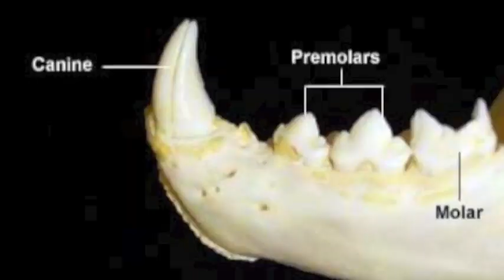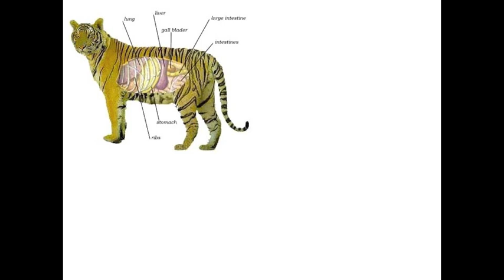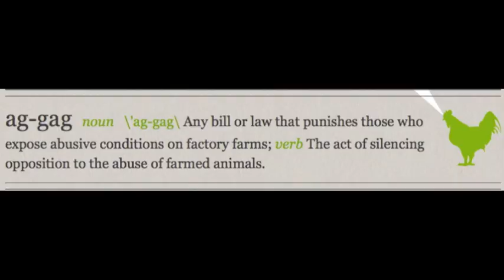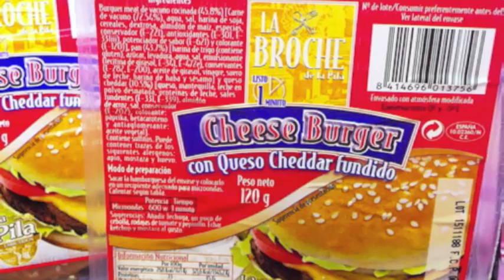Are Humans Carnivores? Are We Meant to Eat Meat? (Graphic)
Hey, but we have canines!  are we humans meant to eat meat?  what are the differences between humans and true carnivores? this video addresses simply our biological/physiological and psychological capacity/design for eating meat.

Some differences explored in this video (not a full list):
1. Tongues
2. Births
3. Mammary Glands
4. Sleep
5. Perspiration
6. Drinking
7. Jaw Movement
8. Dental Formula
9. Claws
10. Diet pH
11. Intestinal Length
12. Microbial Tolerance
13. Fat Tolerance
14. Uricase
15. Natural Appetite

💬✏️ Translate this video to help SPREAD THE MESSAGE (contribute captions, title, and description)

450 Hwy 1 West
158
Iowa City, IA, 52246
United States